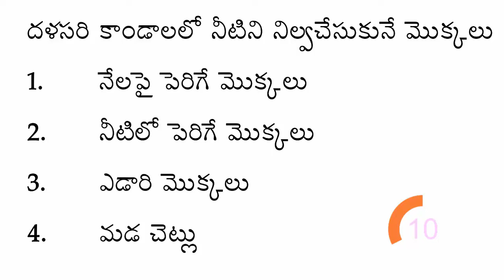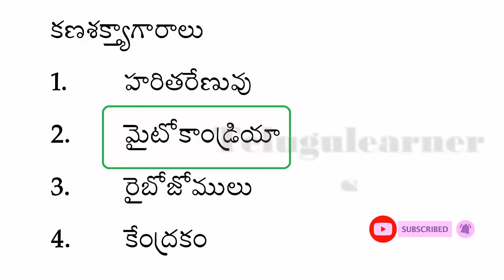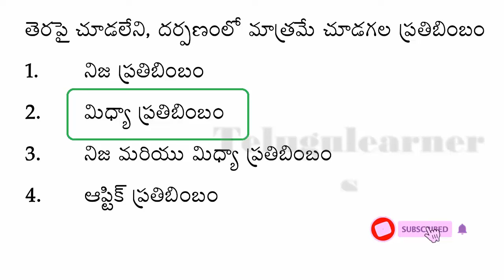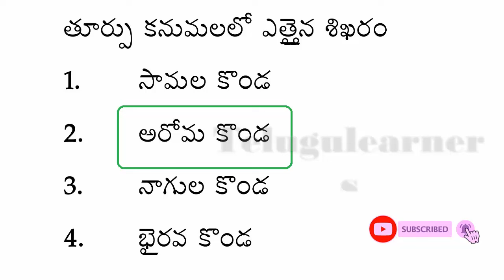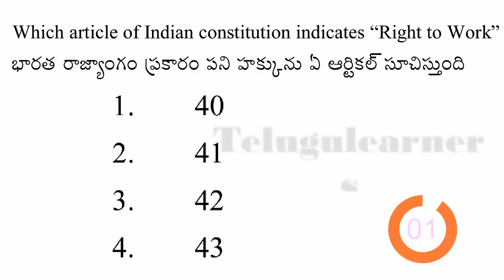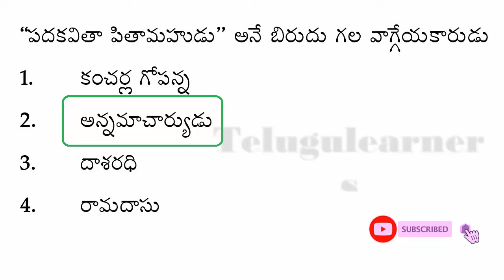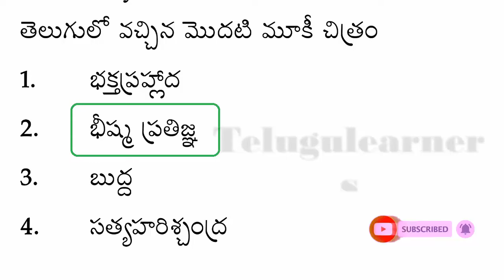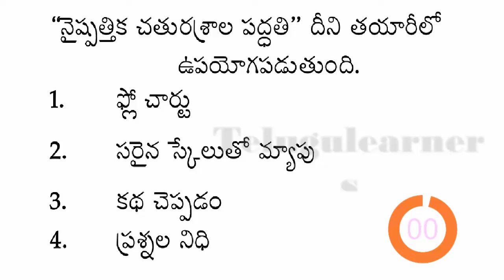TET DSC sgt SCIENCE and SOCIAL previous paper 16 Aug S1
TET DSC science social previous important bits,
 online test for DSC students with timer on youtube ,
TET DSC 2024
PSYCHOLOGY IMP BITS
online test practice questions for dsc ,
telugu learners youtube channel to provide also best online coaching for RRB, NTPC, SSC , RRB GROUP D, RRB JE, SBIPO, BANKING, VRO ,AP VRO, TS VRO, SI ,CONSTABLE, GROUP 1, GROUP 2, APPSC, TSPSC RELATED INFORMATION,
daily current affiars and job updates
daily educational news updates for all  aspirants